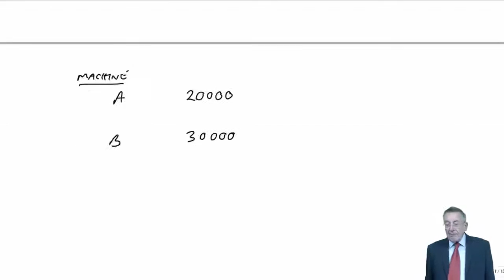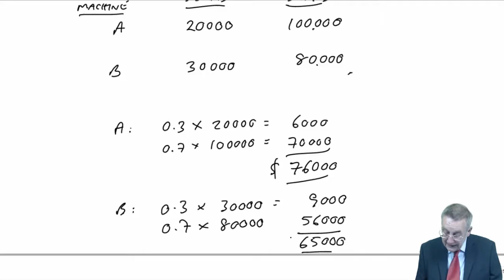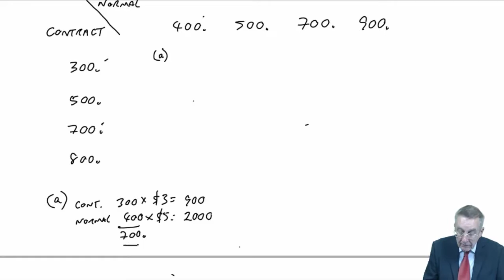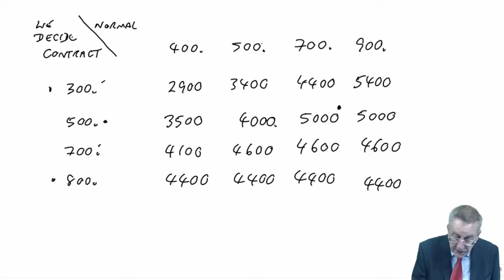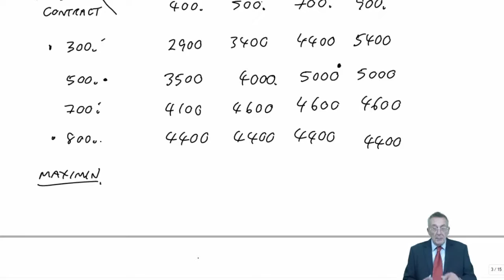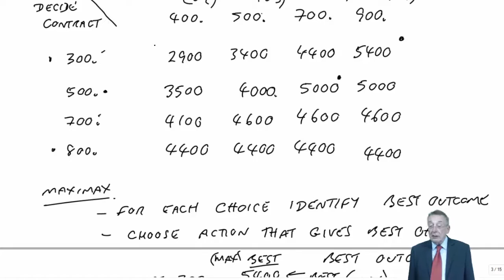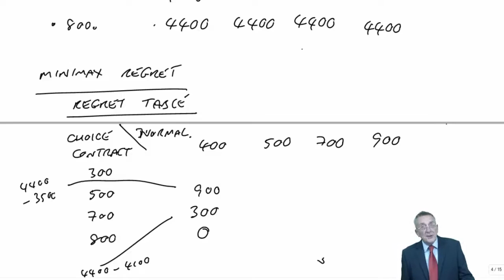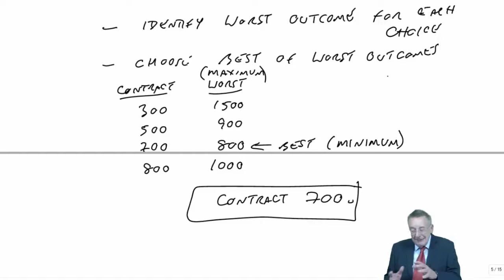CIMA P2 Risk and Uncertainty - Expected Values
Free lectures for the CIMA P2  Advanced Management Accounting Exams